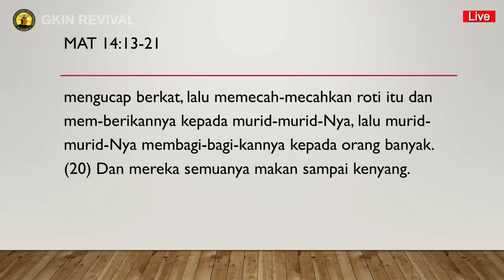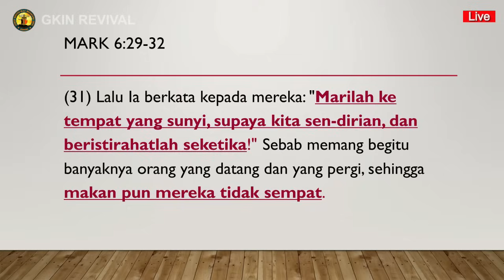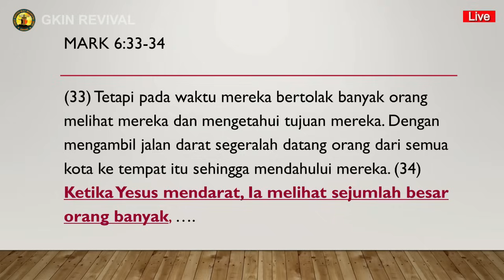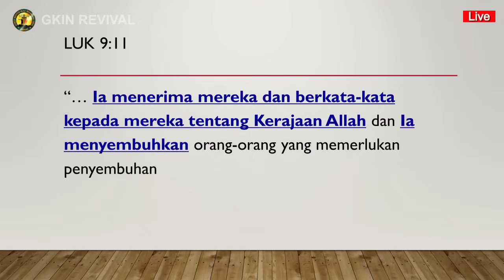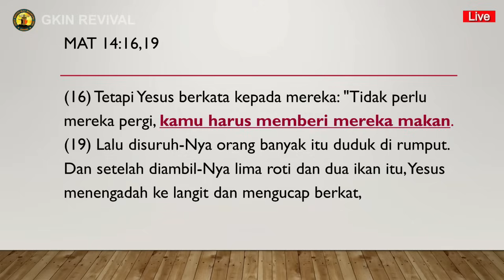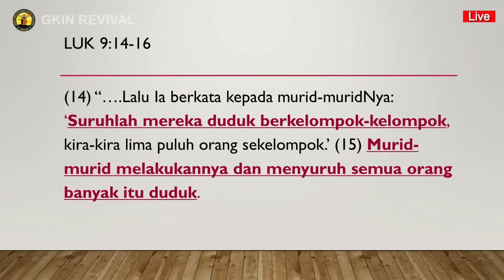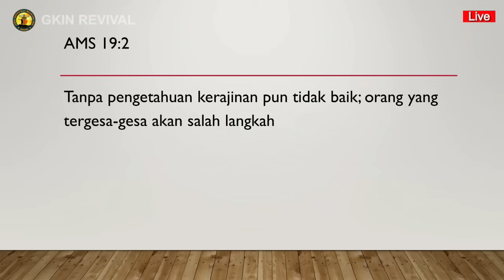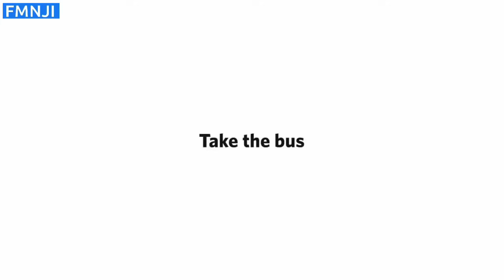Pdt. Esra Soru : TELADAN YESUS DALAM PELAYAN